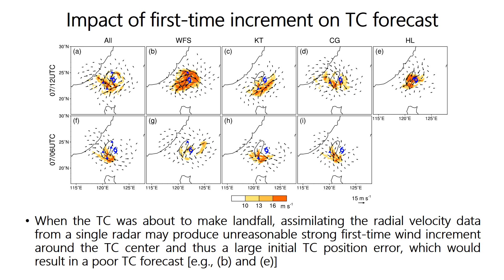IMPACT OF RADAR OBSERVABILITY ON TYPHOON FORECAST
Impact of Coastal Radar Observability on the Forecast of the Track and Rainfall of Typhoon Morakot (2009) using WRF-based Ensemble Kalman Filter Data Assimilation
Jian YUE1, Zhiyong MENG*1, Cheng-Ku YU2, Lin-Wen CHENG2
1.Laboratory for Climate and Ocean–Atmosphere Studies, Department of Atmospheric and Oceanic Sciences, School of Physics, Peking University, Beijing 100871
2.Department of Atmospheric Sciences, NTU, Taipei 10617
Abstract  This study explored the impact of coastal radar observability on the forecast of the track and rainfall of Typhoon Morakot (2009) using a WRF-based ensemble Kalman filter (EnKF) data assimilation (DA) system. The results showed that the performance of radar EnKF DA was quite sensitive to the number of radars being assimilated and the DA timing relative to the landfall of the tropical cyclone (TC). It was found that assimilating radial velocity (Vr) data from all the four operational radars during the 6 h immediately before TC landfall was quite important for the track and rainfall forecasts after the TC made landfall. The TC track forecast error could be decreased by about 43% and the 24-h rainfall forecast skill could be almost tripled. Assimilating Vr data from a single radar outperformed the experiment without DA, though with less improvement compared to the multiple-radar DA experiment. Different forecast performances were obtained by assimilating different radars, which was closely related to the first-time wind analysis increment, the location of moisture transport, the quasi-stationary rainband, and the local convergence line. However, only assimilating Vr data when the TC was farther away from making landfall might worsen TC track and rainfall forecasts. Besides, this work also demonstrated that Vr data from multiple radars, instead of a single radar, should be used for verification to obtain a more reliable assessment of the EnKF performance.